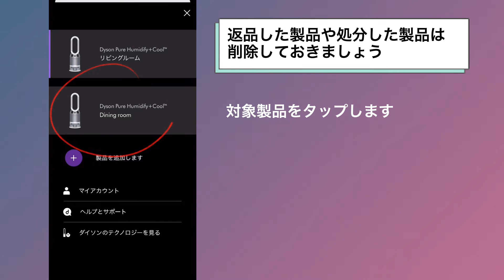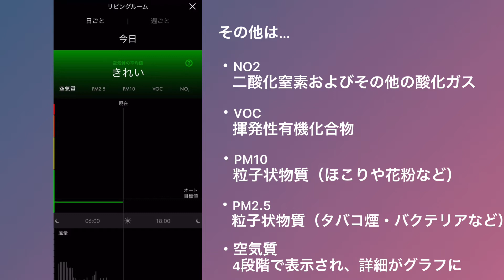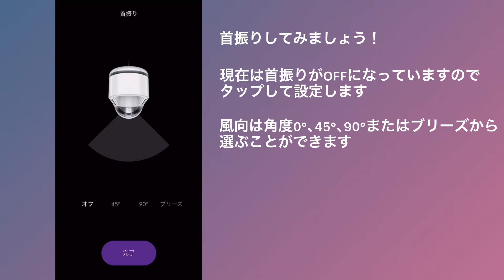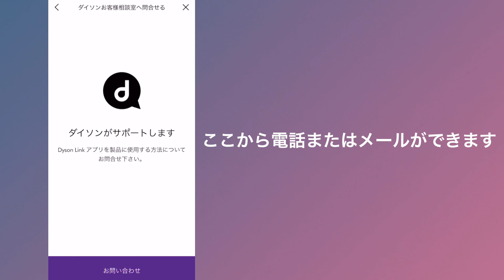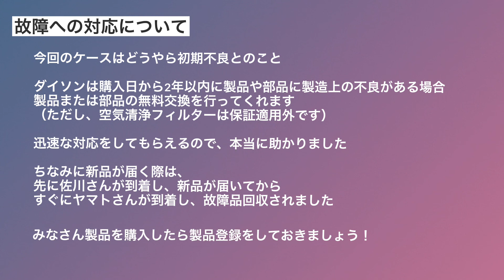【１ヶ月半で故障⁉︎】ダイソンのアプリ操作方法＆不具合対処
ダイソン加湿空気清浄機(dyson pure humidify＋cool)を購入しました！
便利なダイソンアプリの初期設定や操作方法を丁寧に解説します。
後半から不具合対処方法を説明します。
【3:27 不具合について】

ダイソン加湿空気清浄機の開封レビューや使い勝手の検証動画はこちら